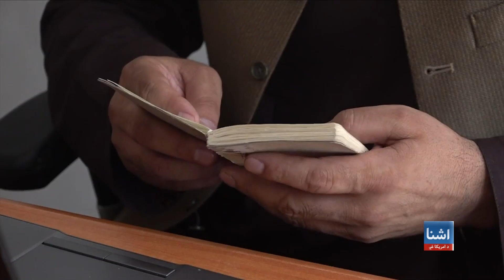امریکا کې په زرګونو افغانانو ته د پناه اخیستلو زمینه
امریکا غواړي په زرګونه نورو افغانانو ته د پناه اخیستلو زمینه برابره کړي. د دغه هیواد د بهرنیو چارو وزارت وایي چې غواړي هغه افغانان هم په امریکا کې ځای په ځای کړي چې د مهاجرت د ځانګړو ویزو په شرایطو برابر نه دي، خو شاید د طالبانو هدف وي. لیمه نیازۍ په دې اړه له یو خبریال سره غږیدلې ده.